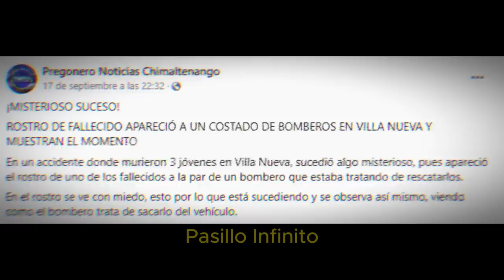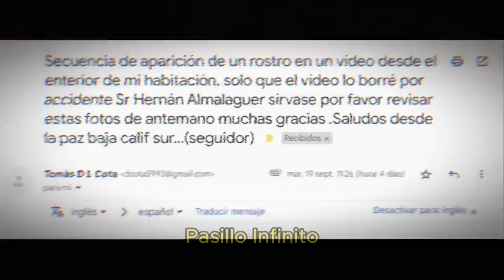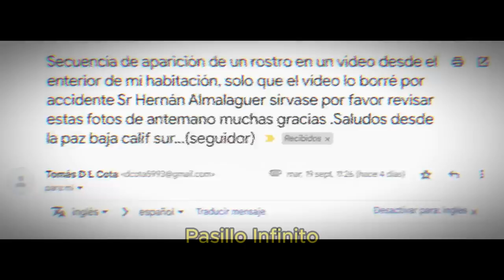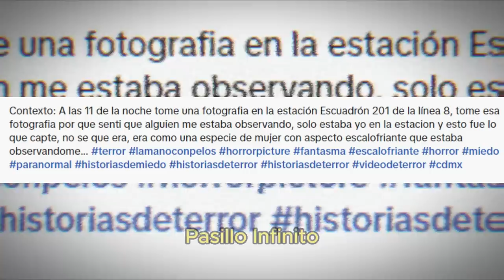"¡Impactante! 5 Encuentros Reales con Fantasmas Captados en Cámara l Pasillo Infinito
"Sumérgete en el misterioso mundo de lo paranormal con estos encuentros reales con fantasmas, todos captados en cámara. ¡Experimenta el terror y la intriga de estos avistamientos auténticos y decide por ti mismo si crees en lo inexplicable!"